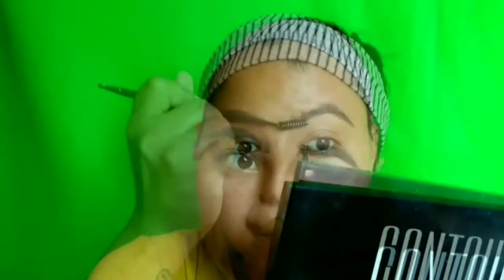Maquillaje de catrina neón /MB monsesita\